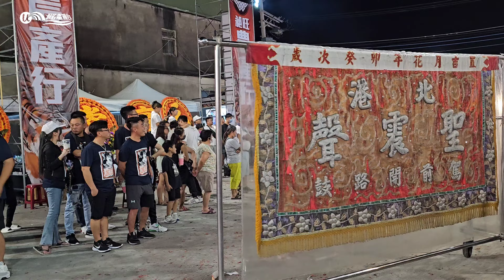〈沙淘太子〉新庄仔龍德宮 入 高市元亨堂 行臺恭迎 高雄震川宮三載圓滿